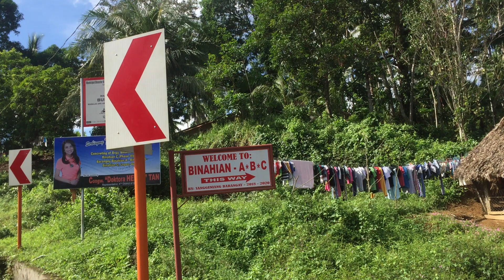Tara sa hacienda ko 👈😁😁😁